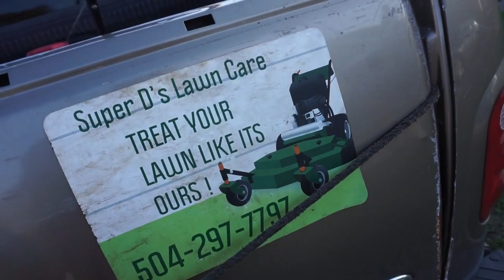WALCOME TO MY LAWN CARE BUSINESS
i am a wrecked by nature member

 i am a youtuber trying to make.
it believe in my self and live my life to the fullest.

Snap
I WILL NOT STOP TILL I WIN

I like to travel

YOUTUBE FRINDS
.ETHANLFX
.JACOBS LIFESTYLE